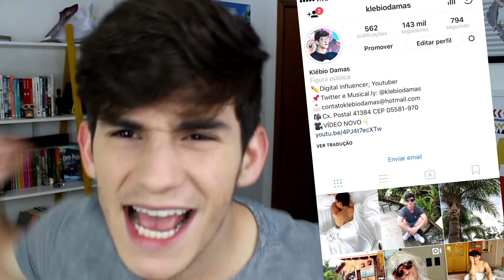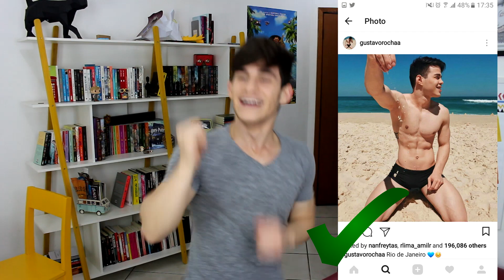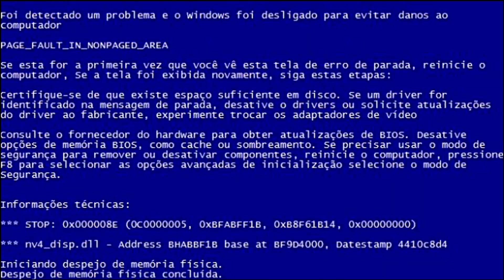DE QUAL YOUTUBER É ESSE CORPO?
Qual é o Youtuber mostrando apenas uma parte do corpo!? Você adivinharia? Deixe nos comentários os que você adivinhar :)
ME SEGUE NO INSTAGRAM ➜ | ▼ MAIS INFORMAÇÕES ▼

♦ Antes do envio de publicações e/ou produtos, entre em contato através do e-mail . Envios sem consulta prévia não garantem exposição em vídeo.